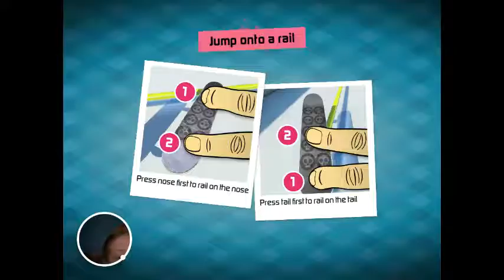Touchgrind Skate 2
Sorry for the crapy camera do not know what happened but something happens so ya sorry but if you could be supported about it that would be great if have something planed for next time